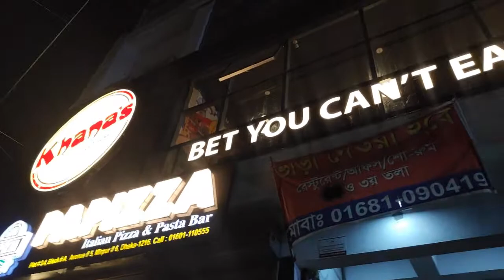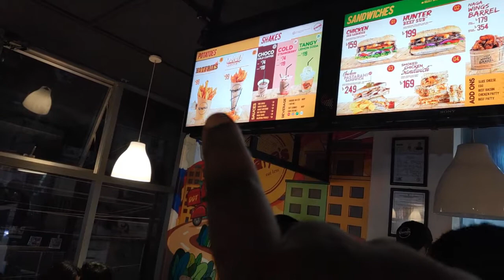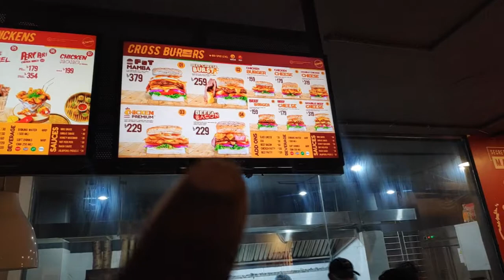I CAN'T EAT LESS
Went to khana's made a little review of few items